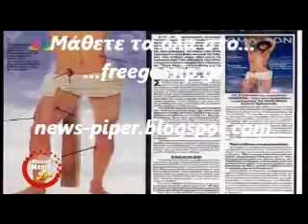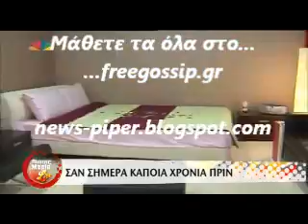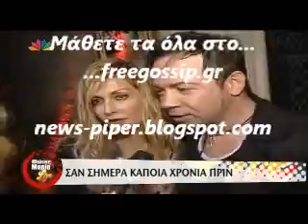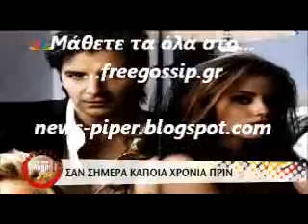Σαν σημερα καποια χρονια πριν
news-piper freegosssip